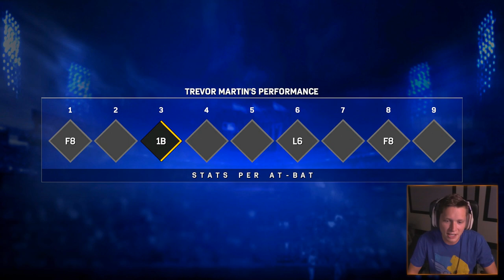MLB Road to the Show - Part 46 - Don't Call it a Rut